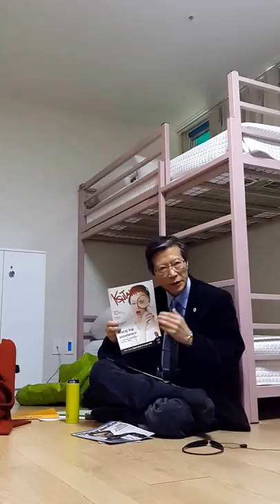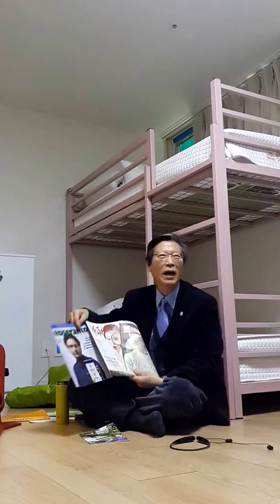에스페란토를 잘할 수 있는 10가지 방법 (2016, 이중기)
Temo: "Kiel oni povas bonigi sian esperanton?"
Dato: 20160210

2016 Vintra Kursaro de KEA "Esperanto-Vilaĝo"
한국에스페란토협회 2016년 겨울강좌